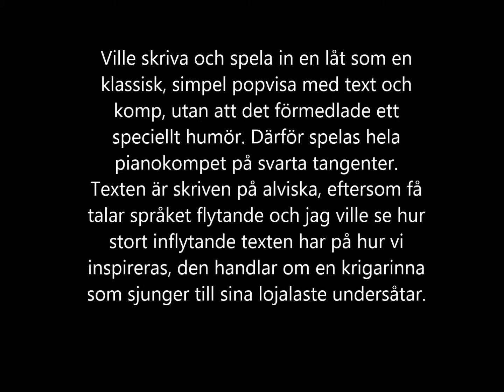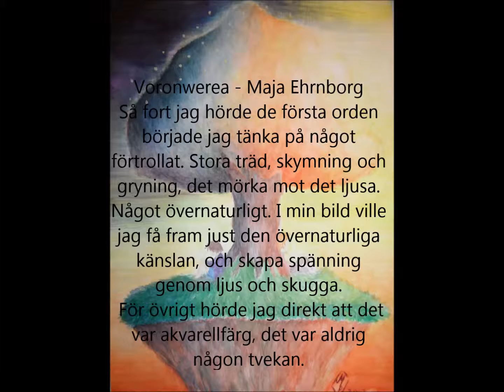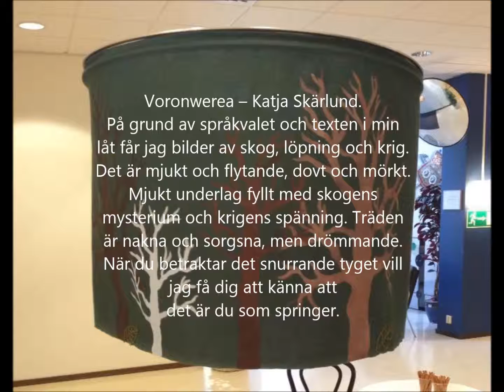Voronwerea - Katja Skärlund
Som projektarbete skapade vi en konstutställning, den hette " en skala vita toner" och handlade om sambandet mellan musik och bild.
Vi har individuellt skapat varsin låt, och har sedan fått tolka vår egen och de andras musik i form. Det här är Katja Skärlunds låt Voronwerea.